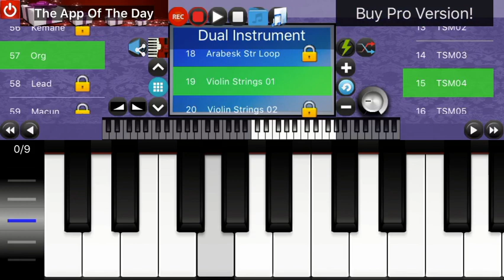Azeri super yeni ifa telefonda mobil sintezator 2018